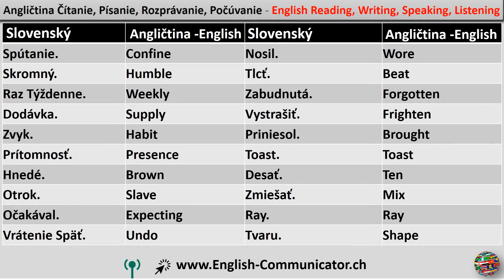#50 Anglický jazykový kurz v Stará Ľubovňa Sládkovičovo reading Cambridge English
ICFE Medzinárodné osvedčenie o IELTS Cambridge International English Language Testing System ILEC International Legal English Certificate in Financial nórsky ILEC právo anglickej lingvistiky ITAS medzinárodné výskumný asistent posúdenie ITEP medzinárodnom teste English KET Key English Test KET CAMBRIDGE hovoriacich Diplomová kvalifikácia MELAB Michigan anglického jazyka batérie MET Michigan English Test Bultas Business English test služba PET predbežný test angličtiny PET predbežný test angličtiny Cambridge jazyk certifikát, anglická výslovnosť učenie anglické príslovie učenia PTE Pearson test z angličtiny anglickej gramatiky zadarmo online naučiť sa anglicky zadarmo online učenia Telč Európskej jazykovej skúšky certifikát TEP anglického testu angličtina ako cudzí jazyk test TSE hovorenej angličtiny fráz viet berú idiómy dialóg diskusia dialóg komunikácia konferencie chatu hovorí výslovnosť táranie sluch, prízvuk, fonetika fonetiky Čítanie Písanie Hovorenie počúvanie gramatika Výcvikový kurz zadarmo naučiť internetový YouTube kurzy anglického jazyka naučiť Cambridge Oxford UK America Corticated diplom začiatočník English Advanced English príprava IELTS Cambridge International English Language Testing systém ILEC zákon English Certificate ICFE medzinárodný certifikát v oblasti financií angličtina ILEC Law anglickej lingvistiky ITAS medzinárodné výskumný asistent hovorí posúdenie ITEP medzinárodnú skúšku English KET key English Test KET Cambridge anglicky hovoriacich Diplomová kvalifikačné MELAB Michigan anglicky jazyk z batérie MET Michigan English Test Bultas Business English Test skúška služby hovorené anglické vety vety konverzácie idiómy dialóg komunikácie dialóg konferencie diskusia Rozprávať hovorí Smalltalk stretnutie vypočutia vyjadril výslovnosť, kurz angličtiny anglická jazyková škola Čítanie Písanie Hovorenie Počúvanie Precvičovanie Lessons plánom učenia Čítanie Písanie keď už hovoríme Listeing gramatiky Aplikácia príbehy.